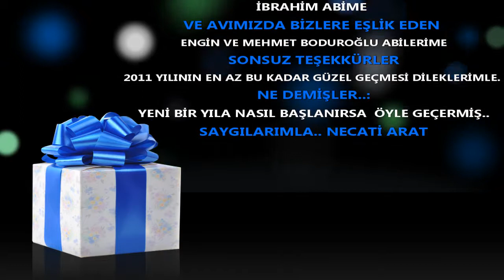01-01-2011 ÇEŞMEALTI AVI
2011'in ilk balık avı...
Tek farkı tekneden olması..